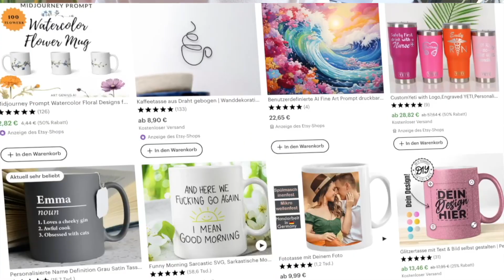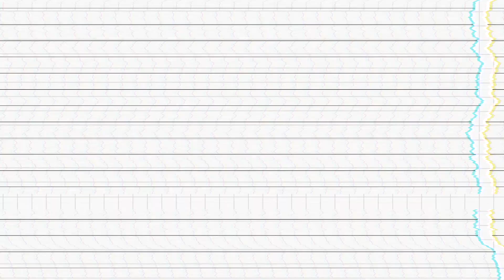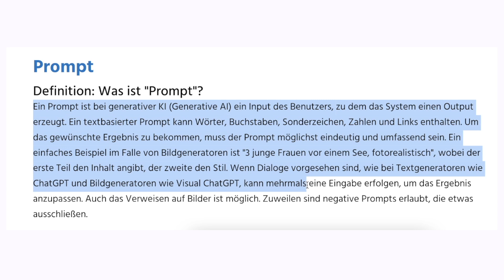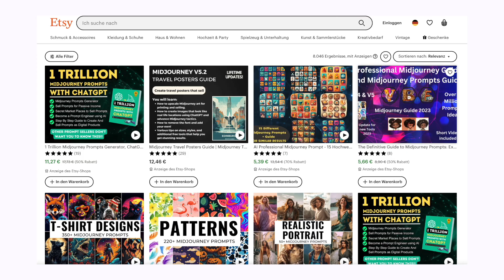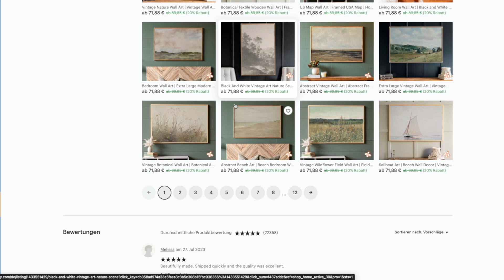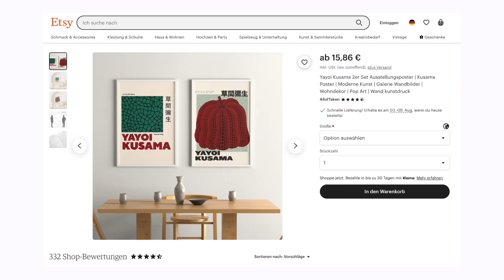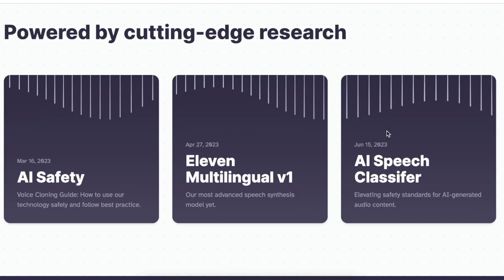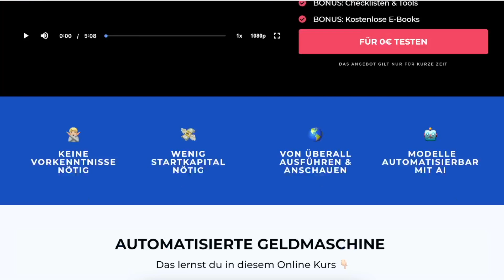4 KI SIDE HUSTLE Ideen die deine Miete zahlen können - Unter 10€ Online Geld Verdienen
4 KI SIDE HUSTLE Ideen die deine Miete zahlen können

0:00 Intro
0:47 Strategie 1: Etsy POD
3:48 Strategie 2: Prompts verkaufen
7:54 Strategie 3: AI Kunst
10:18 Strategie 4: Youtube Automation
14:43  Outro